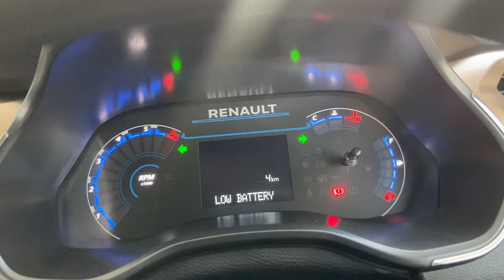Affordable SUV😍 Renault Kiger RXT(O)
renault kiger  || kiger 2024 || renault kiger rxt optional

renault kiger
renault kiger rxt optional
kiger 2024
kiger rxt 2024
kiger top model
kiger base model
renault kiger black
renault kiger features
renault kiger price